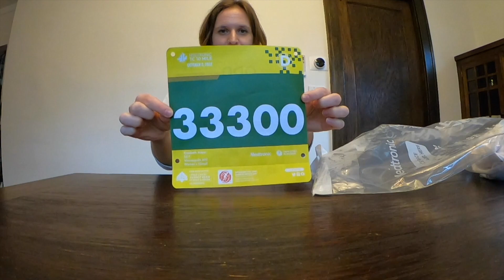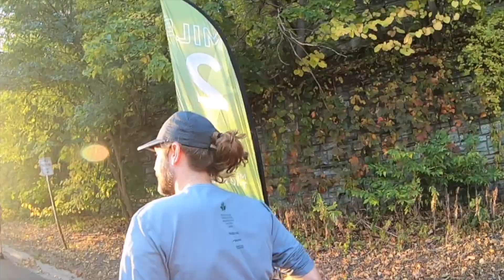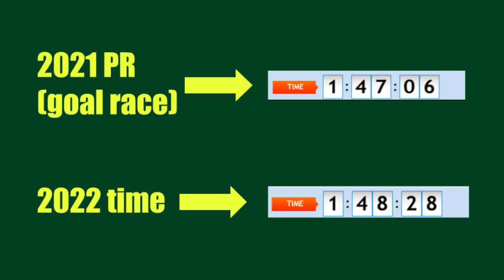TWIN CITIES MARATHON WEEKEND | 10 MILE | 50 mile ultramarathon training | ep. 3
In episode 3 of my 50 mile ultramarathon training series Tony and I are running the 10 mile race during the 2022 Medtronic Twin Cities Marathon Weekend!

It's recovery week! Will I be able to maintain an easy, long run pace during an organized race? We'll see!